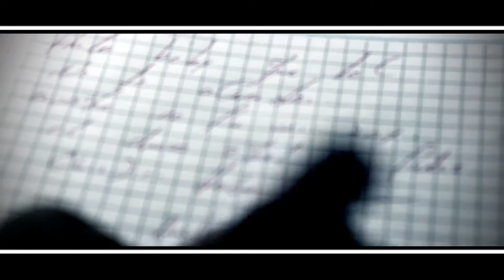Vuelvo A Verte |Video Oficial| Jay King Ecc & J.Vasquez. Dir S.GatoFilms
Redes.